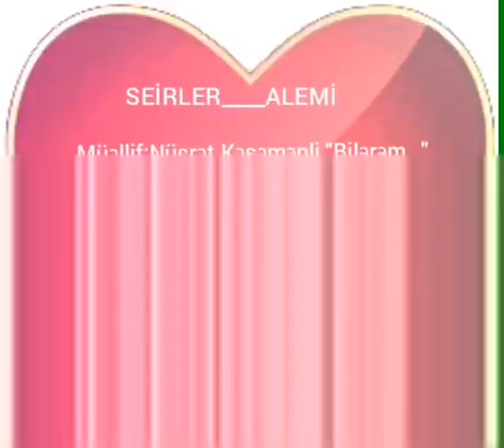Müəllif:Nüsrət Kəsəmənli Şeir "Bilərəm..." (Səs:Aydan Ələkbərova)